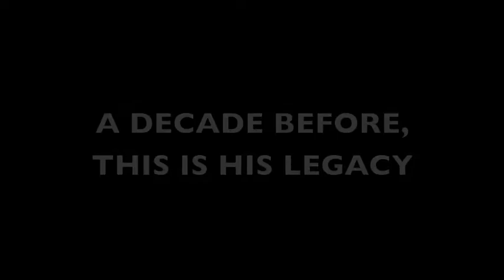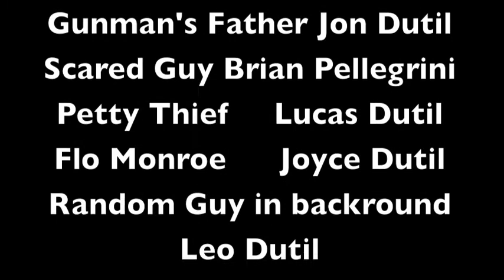Gunman Legacy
The much-anticipated sequel to "The Gunman" starring the young actors Daniel and Josiah Brake, also an award-nominating performance from Harrison Bailey as the crazed Hannibal Harry.  This epic picture explores the origin of The Gunman.  Who is he? Where did he come from?   This is the movie from the summer you don't want to miss.
Songs- My Obsession by Skilet, Rise Today by Alter Bridge,  Shallow Water by Demon Hunter, Lead Us Home by Demon Hunter, The Clincher by Chevelle,  Hero by Skillet, Move by Thousand Foot Krutch, Adrenaline by 12 Stones, Hurt by Johnny Cash, Reinventing Your Exit by Underoath, Say Good Night to the Bad Guy by Project 86, and Shine by Pillar